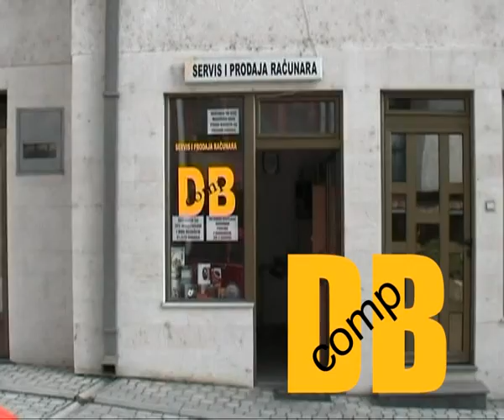DB comp R.flv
pokusaj reklame DB COMP-a radjena u haha tehnologiji sudite sami. DB COMP still lives.